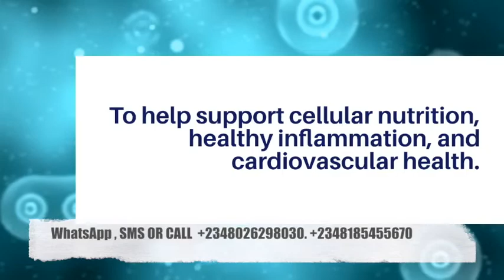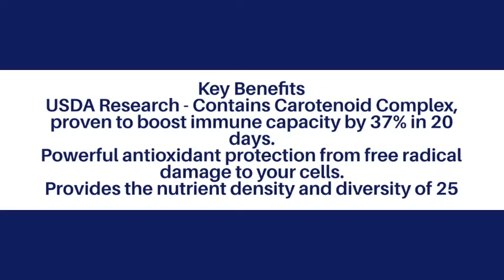Neolife Products Provitality Plus - Gnld Products